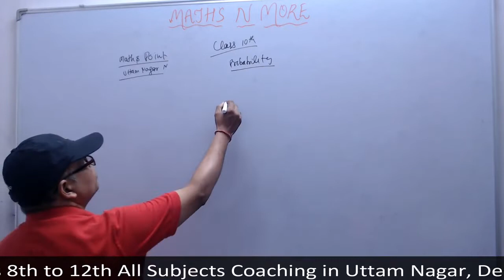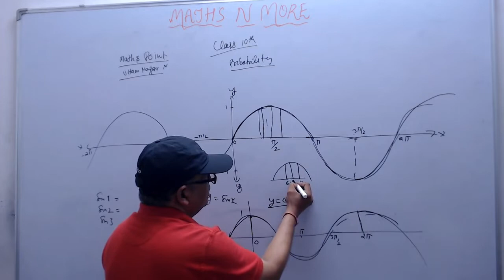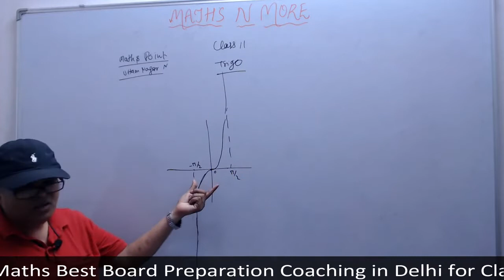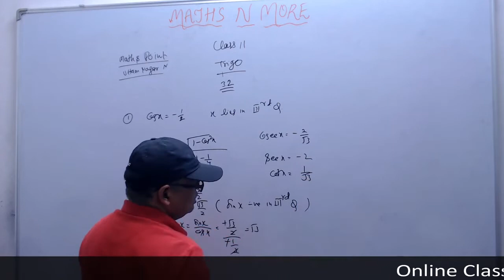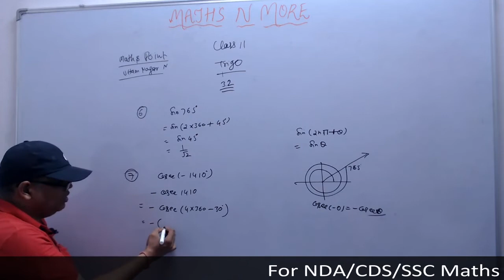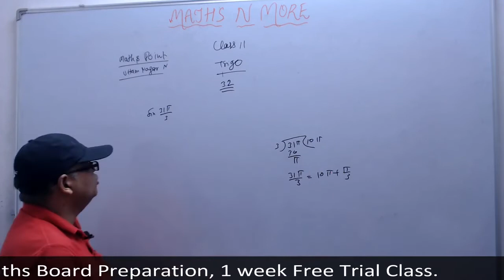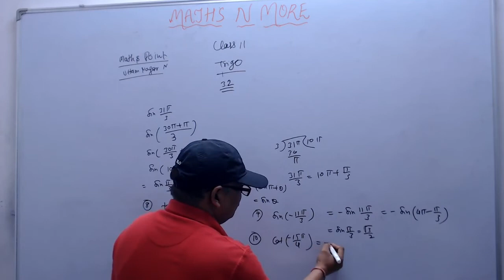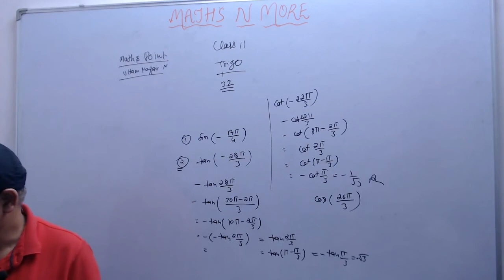Class 11 Trigonometry Concepts Ex 3.2 Full Exercise Solution in Hindi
(Open Unacademy Link in Chrome or Install Unacademy App and then Click on This link)

Address-
Maths Point

For Exact Location of our Study Center
You Can Search For Maths Point Dayal Sar Road on google Maps.